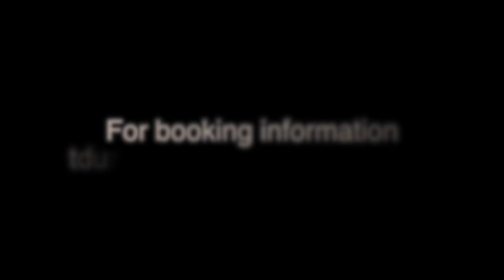Tia DuRant The Princess of Soul Live from The Apollo Theater in Harlem New York 2024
The Princess of Soul Tia DuRant Live from The World Renowned Apollo Theater in Harlem New York 2024..